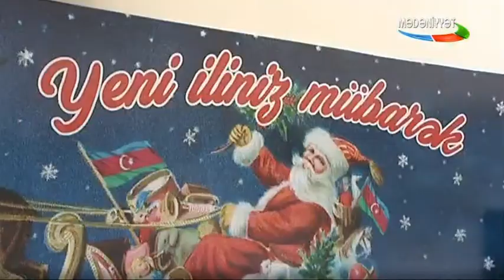İnternat məktəbində yeni il şənliyi